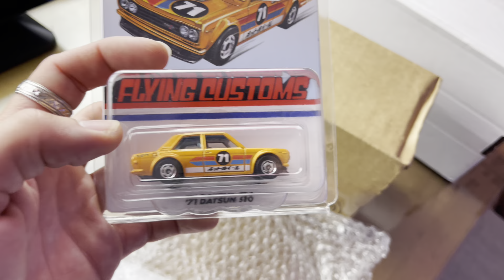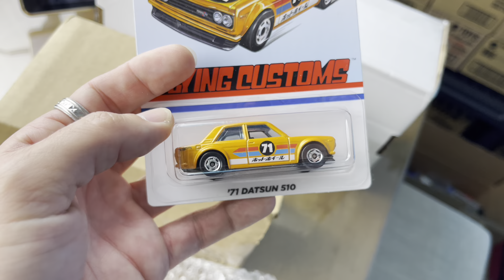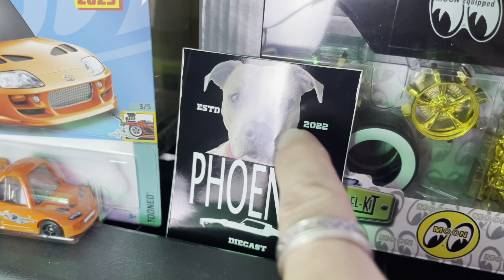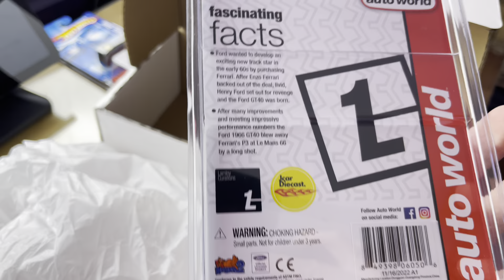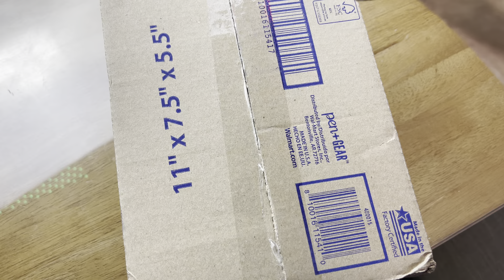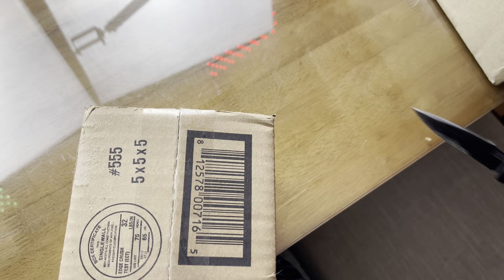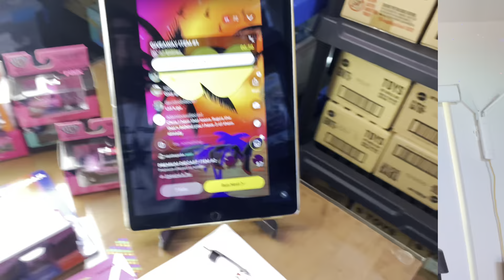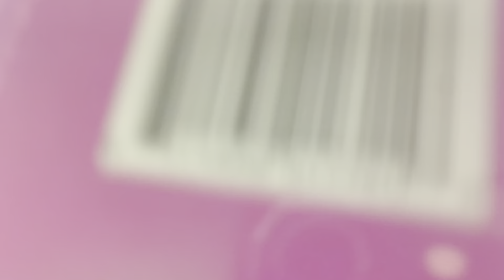I GOT A FREE HOT WHEELS SUPER TREASURE HUNT FROM WHATNOT COLLECTIBLES! AMAZING AUTO WORLD EXCLUSIVE!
Check out my listing of “COBRA PALM” TheFLORIDAMan original custom digital artwork print 10x10 on Whatnot:

DOWNLOAD THE WHATNOT COLLECTIBLES
APP TODAY AND GET A FREE $15 TOWARDS ANY LIVE SHOW USING THIS LINK!!!:

Check out @flyingdiscdiecast’s profile on Whatnot to see what they’re selling, want, or have in their collection

WANT TO SEND US MAIL?:
TFM
303 E WOOLBRIGHT RD